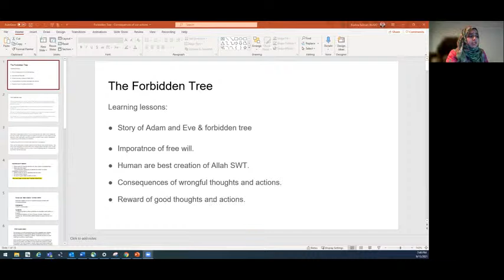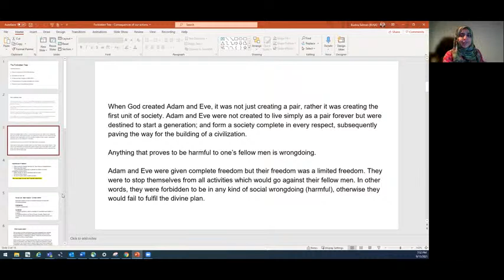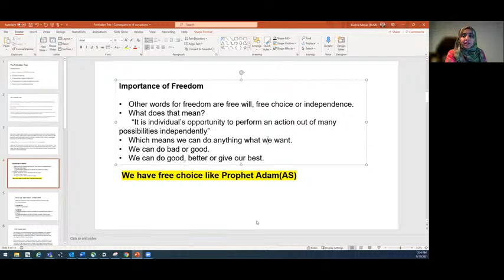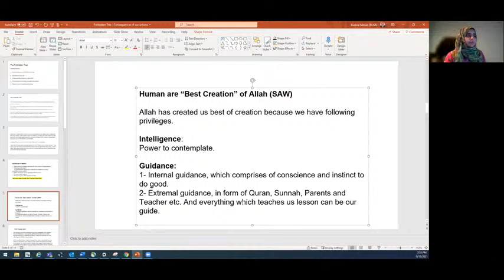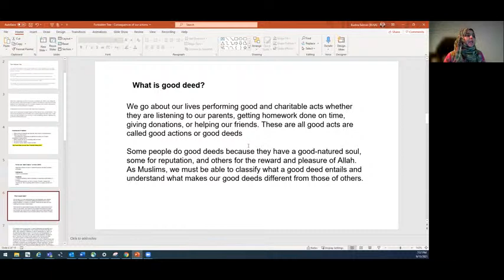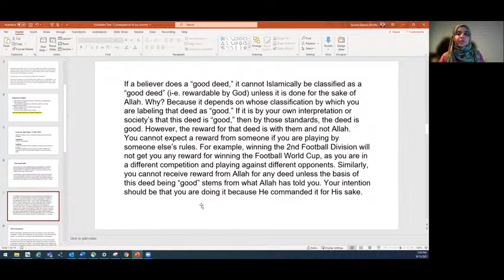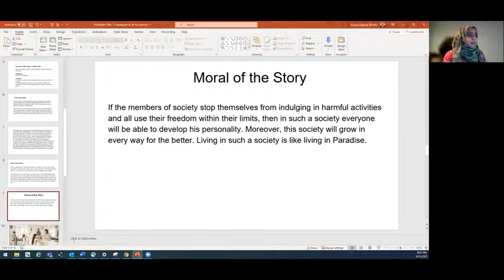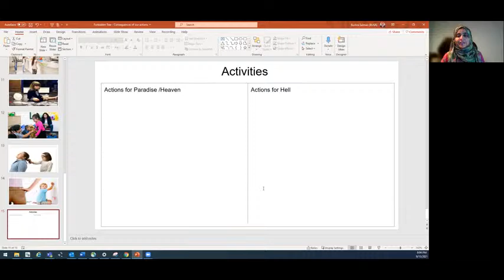Recorded Lecture - CC & CP - The Forbidden Tree